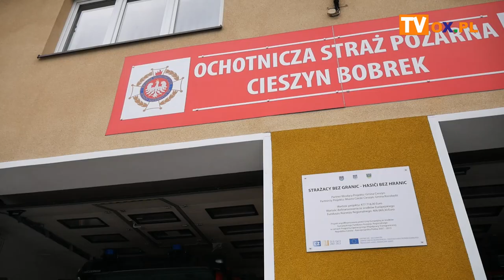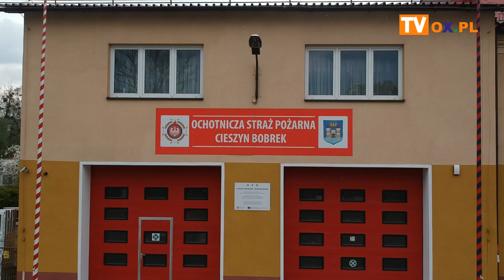150 lat w czasach pandemii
W tym roku świętują swoje 150 urodziny. To miały być huczne, międzynarodowe obchody. Niestety plany pokrzyżował im koronawirus. Strażacy z OSP Cieszyn Bobrek świętować będą w innym terminie, teraz aktywnie włączyli się do walki z covid-19.